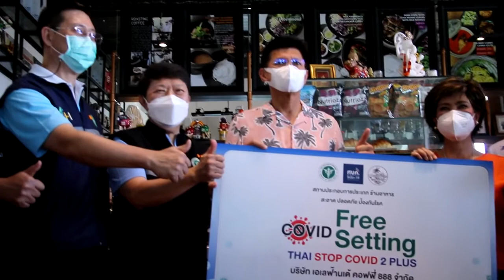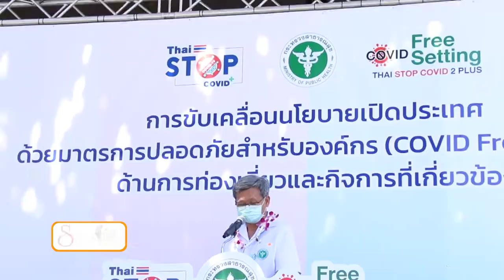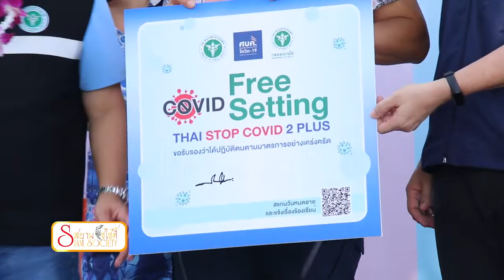Channel8Thailand : สยามโซไซตี้ 13-11-64